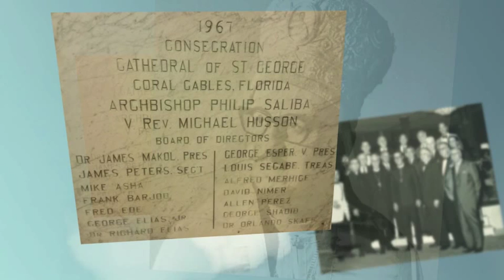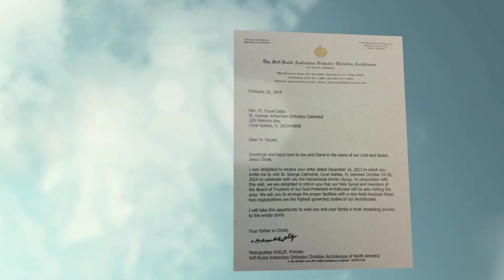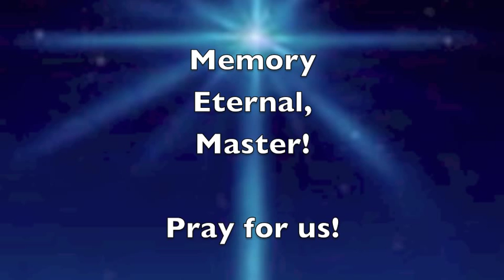A Tribute of Love to Metropolitan PHILIP